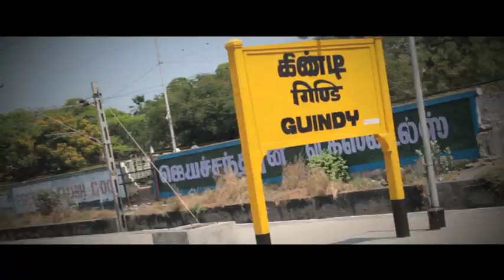MARINA CHENNAI ANTHEM - VANAKKAM CHENNAI (OFFICIAL)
Pasanga productions' debut venture 'Marina' is a simple but soulful portrayal of Chennai's pride: Marina beach. The story revolves around this venue and imparts a beautiful message for young and old, people world over.
Chennai Anthem, The song that describes our city realistically has been shot by Vijay, scissored by Athiappan Siva, penned by Na. Muthukumar, music scored by Girishh G, mixed by Bhupinder Singh, audiographed by Laxminarayanan, sung by Mukesh, Shilpa and Ramshanker, subtitled by rekhs and of course captain of the ship is 'pasanga' Pandiraj! Our special thanks to Ameer,  Kanja karuppu, Prakash raj, Sashi kumar, Sneha, Vikram, Vimal (in alphabetical order) for being a part of our team.